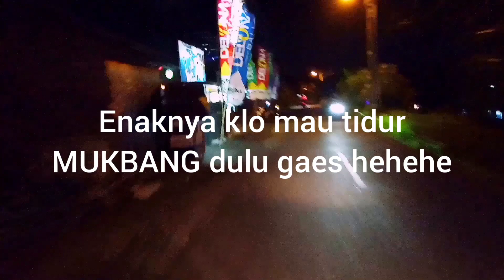MUKBANG BIHUN GORENG 3 PORSI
HAI GUYS SEBELUMNYA GUE PENGEN  NGUCAPIN TERIMA KASIH BANYAK UNTUK 100 SUBSCRIBER PERTAMA GUE , GUE SANGAT MENGAPRESIASI DUKUNGAN KALIAN . OKE GUYS DI VIDEO GUE KALI INI GUE BAKALAN MUKBANG 3 PORSI BIHUN GORENG . DI MUKBANG KALI INI GUE DEDIKASIKAN BUAT KALIAN 100 SUBSCRIBER PERTAMA GUE . I LOVE U GUYS

MUKBANGBIHUNGORENG
MUKBANGBIHUNGORENGPEDAS
MUKBANGBIHUNGORENGENAK
BIHUNGORENGTERENAK